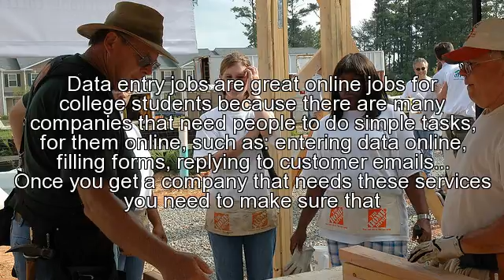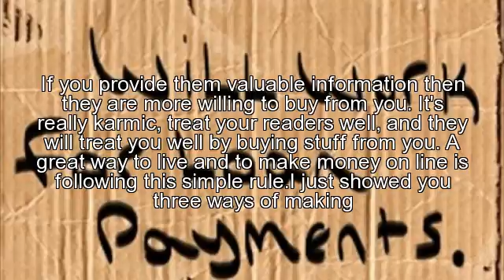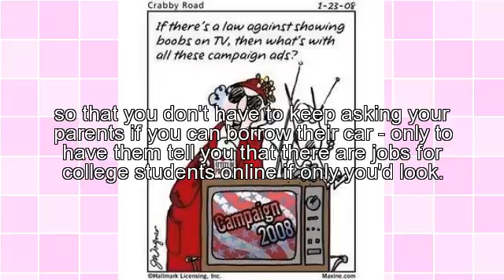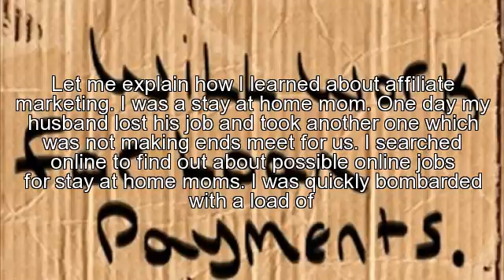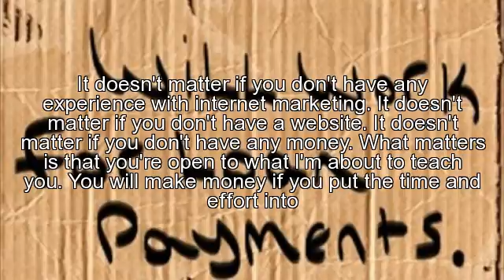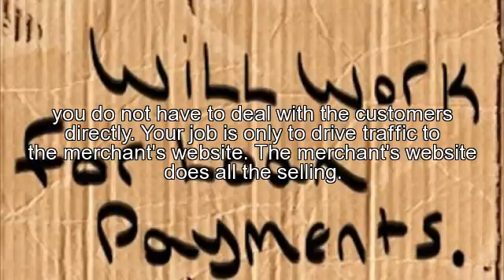Best Online Jobs For College Students Anywhere Anytime